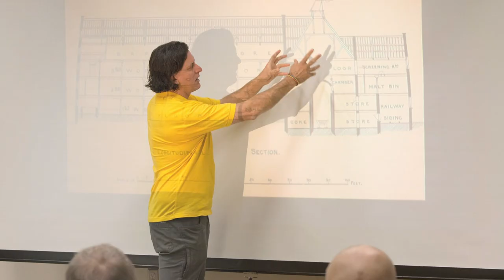John Mallett - 2021 Brewers Association Recognition Award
John Mallett, vice president of operations of Bell's Brewery, Inc. (Galesburg, Mich.)
This award is presented each year to an individual or company whose inspiration, enthusiasm, and support have contributed to the craft brewing movement. Mallett began making beer professionally in 1988, and lead brewing at the Commonwealth Brewery in Boston and Old Dominion Brewing Co. After founding and leading SAAZ, a brewing equipment and service provider, Mallett joined Bell's 20 years ago. Mallett is currently the president of the Master Brewers Association of the Americas and chairperson of the American Malting Barley Association. He served as president of the Hop Quality Group for 10 years. At the Brewers Association, he was a board member and chaired the BA Technical Committee for many years. He received the Brewers Association Russell Schehrer Award for Innovation in Craft Brewing in 2002 and is the author of Malt: A Practical Guide from Field to Brewhouse as well as numerous technical papers and presentations. Mallett is a graduate and long serving extended faculty member of Siebel Institute, and is the only person to have served on the professional blind tasting panel for every World Beer Cup. He is a seasoned volunteer ski patroller and most importantly, the proud father of two awesome humans.